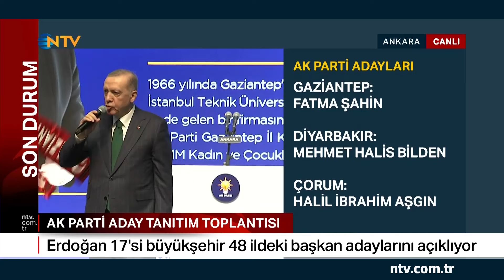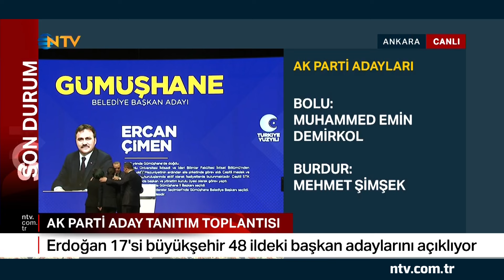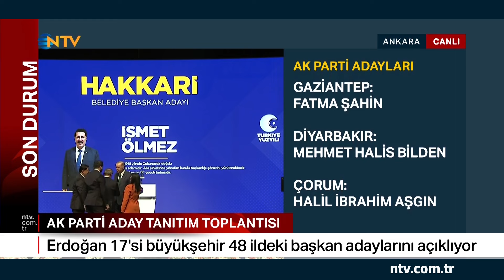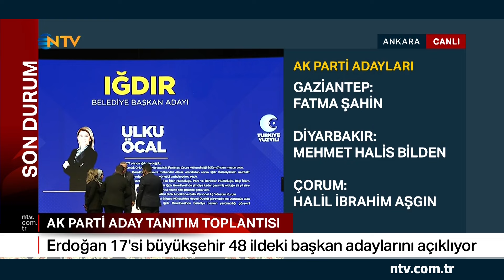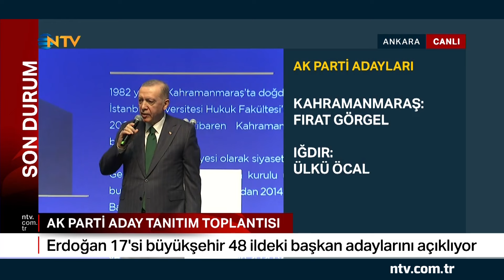AK Parti'nin Gümüşhane, Hakkari, Hatay, Iğdır, Kahramanmaraş ve Karabük Adayları Açıklandı | NTV